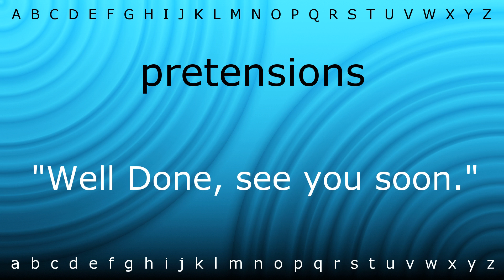Here I will show you how to say 'pretensions' with Zira.mp4